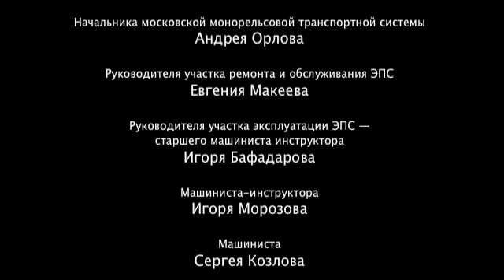Депо ММТС. 05. Хозединица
Хозединица (многофункциональное транспортное средство). Устройство ЭПС: двигатели, тележка, оборудование, управление. Тележка для лебёдки.